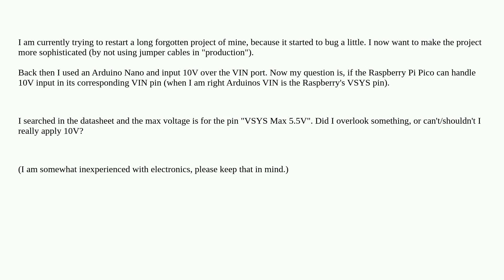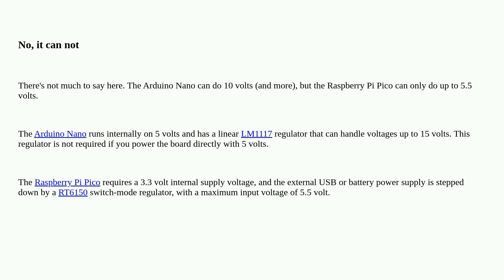Electronics: Can the Raspberry Pi Pico handle 10V?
Can the Raspberry Pi Pico handle 10V?

A special thanks goes out to the awesome community

  raspberry-pi-pico power power-supply